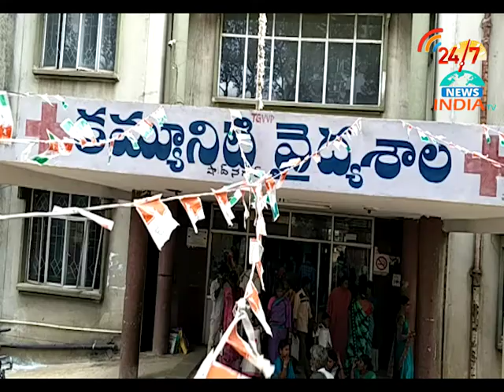PREGNENT WOMAN SUFFERS WITH IRRRESPONCIBLE DOCTORS in hospital - INDIA TV Telugu